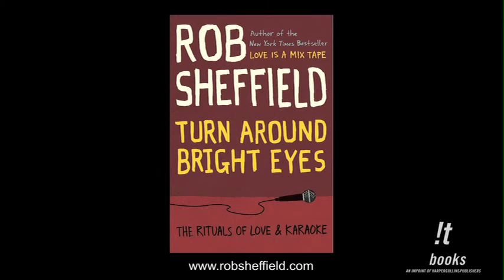Break-Up Playlist by Rob Sheffield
Rob Sheffield, author of TURN AROUND BRIGHT EYES, shares his breakup karaoke playlist.